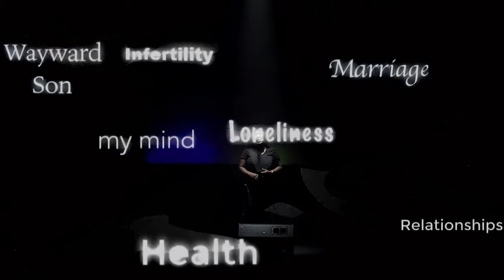Unseen Series Recap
What a great series "Unseen" was as we got the opportunity to learn how to defend ourselves against the Unseen Enemy. In the comments below, let us know what you enjoyed about this past sermon series!